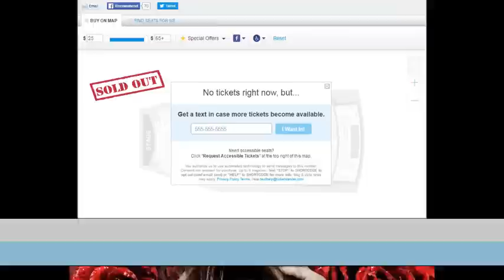Thalia Jumps Into Crowd 'Latina Love Tour Sep 23, 2016'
Thalia se lanza al publico en Latina Love Tour State Theatre, New Brunswick, NJ. Por ahi dicen que que la tiraron o que se cayo pero no es asi. La propia Thalia se tira al publico